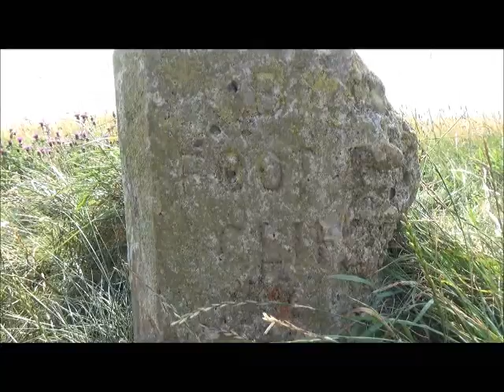Scalby Mills - Rifle Range Target Lifter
A visit to Scalby Mills on the Northern edge of the East Yorkshire Coastal Town of Scarborough. Home now to the Scarborough Sea life Centre and Alpamere Water Park.
We took a walk in the Sunshine to check out the remains of any WW2 bunkers or Defences.
The area had allegedly been used as a Firing /Training Range during WW2 so we thought we`d take a look.
The Bunker we checked out didn`t look Military unless it dates from WW1, but as the sites name suggests there were Mills in the area, no doubt due to the good water source (Scalby Beck). The Bunker could have been part of a Mill, i.e. used for storage. It is around 60 - 80 feet long and 20 feet wide. One end has sloping sides and there was evidence of a roller mechanism similar to that used on sliding doors, which could tie in with the rectangular holes in the roof of the Bunker.

The Drone had a wild flight due to wind & not Calibrating the Compass but we got some footage. Lol

Buzzard Exploration 2020

Many thanks to MrBeardmagraw for clarifying information about the Bunker, which was in fact used as a Target Lifter for the WW2 Firing Range. The Pulley System remnants on the  floor being part of the raising & lowering mechanism for the Targets.